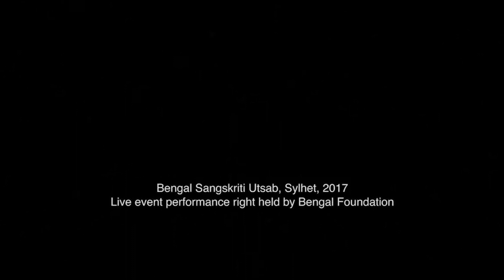Tumi robe nirabe তুমি রবে নীরবে | Rabindra Sangeet | Manomay Bhattacharya | Recorded live in 2017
To encourage and cherish the practice of the arts, Bengal Foundation organised the Bangla Sangskriti Utsab, a 10-day cultural festival in Sylhet from February 22 to March 3, 2017. Over 400 poets-writers-singers-musicians-dancers-stage actors-craftspersons-painters performed and engaged in various kinds of programming at the festival, over the ten days.

This rendition of Rabindranath Tagore’s song ‘Tumi robe nirabe...’, by Manomay Bhattacharya, was performed on stage at the Bangla Sangskriti Utsab, in Sylhet, in 2017.  The artist is accompanied on stage by musician Chinmay Bhattacharya and Pradip Kumar Ghosh on the Tabla; Atonu Mazumder on the Guiter; Anindit Chatterjee on the Octapad; Samriddhi Mukherjee and Nabendu Chakraborty on the keyboard.

Manomay is the fifth generation of Jadubhatta. In this ambience, therefore, the debut of a young Bengali singer in the field of music and that too truly deserves praise. Manomay Bhattacharya has a sweet voice and he is no flash-in-the-pan. He has had solid training in music at the age of 4 under the vigilant guidance of father Sri Dhrubadas Bhattacharya, a disciple of Subinoy Roy, and mother Ila Bhattacharya, a disciple of Ratneswar Mukherjee. Manomay places himself under the tutelage of Benukumar Dobey, Bibhuti Bose & Jayanta Bose, who trained him a finer nuance of Classical music. He learnt Tagore songs from father and various items of songs viz. Nazrul Geeti, Rajnikanter Gaan, Atulprasad, Dewijendra Geeti, Ragpradhan, Bhajan & Modern Bengali songs from illustrious teachers like Biman Mukhopadhyay, Sukumar Mitra, Dilip Roy, Anal Chattopadhyay, Sanjay Chakraborty, Jatileshwar Mukhopadhyay and still in close touch with Pandit Ajay Chakraborty with whom varied songs are learnt.